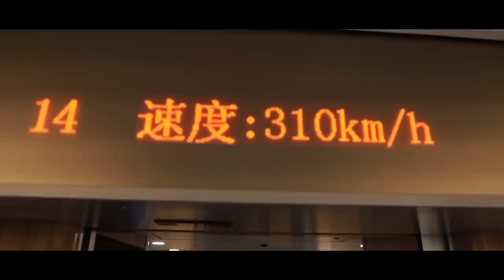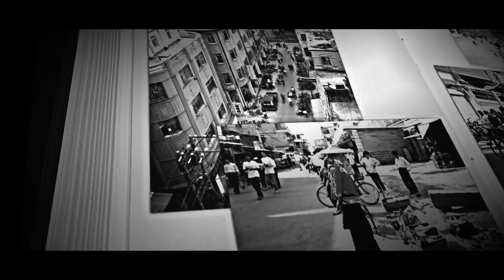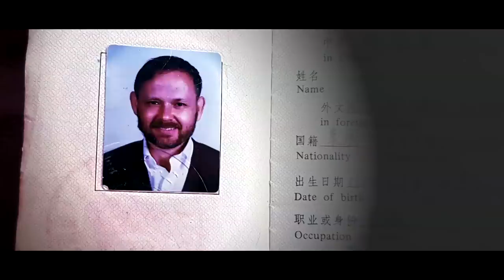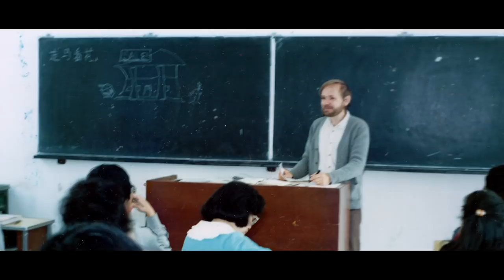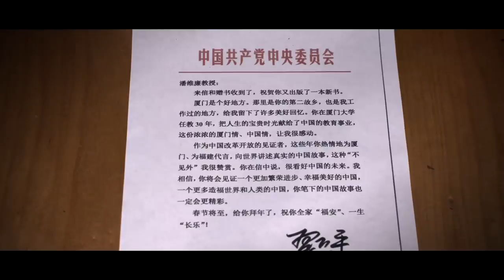Full Frame: China's Transformation, Interview with Prof. Bill Brown (part 1)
During the past four decades, the world has witnessed China’s transformation – a swift economic rise, the uplifting of hundreds of millions out of poverty, and an opening up to the rest of the world.

But what’s it been like to witness these changes from inside China and through the eyes of a foreigner? We talk to one of the first foreigners who witnessed the transformation from the inside of China, American professor Dr. Bill Brown. Brown was the first foreigner to become a permanent resident in Fujian Province, where he’s lived for more than three decades.